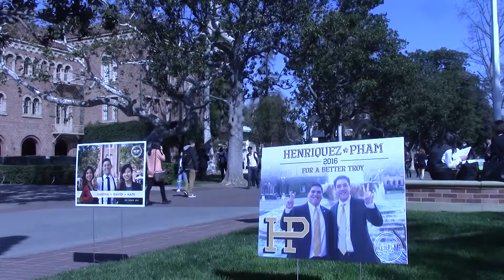Changes to the USG Election Process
Sarah Hansen reports on revisions to the USG campaign trail.